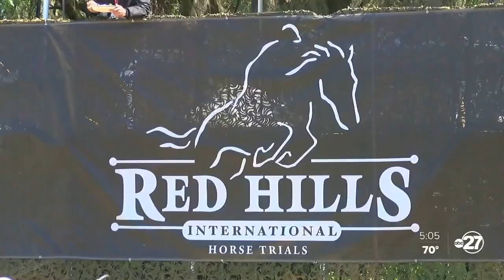Red Hills Horse trials to proceed this weekend